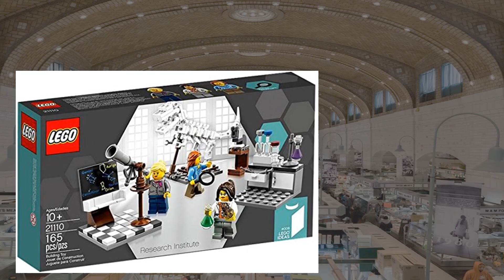LEGO Cuusoo Research Institute 21110